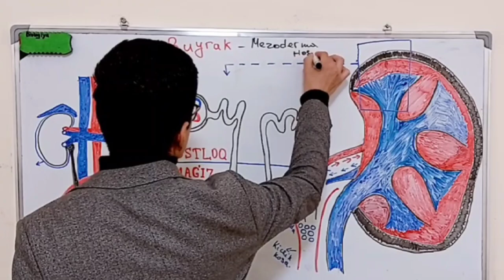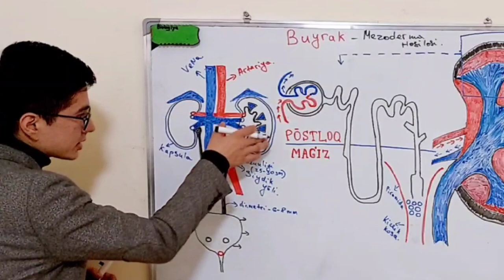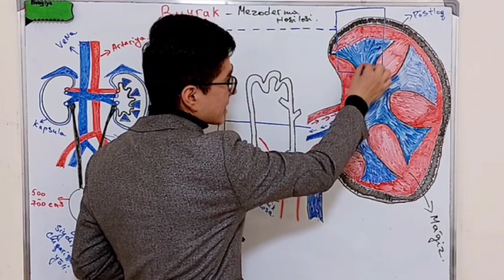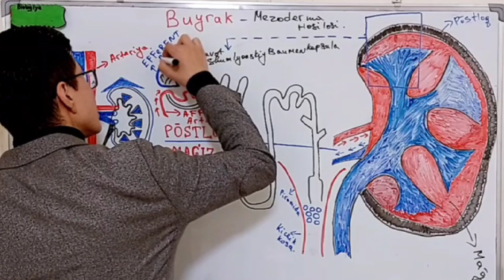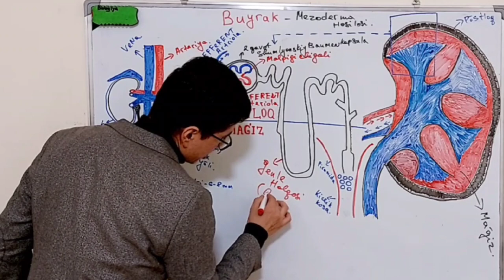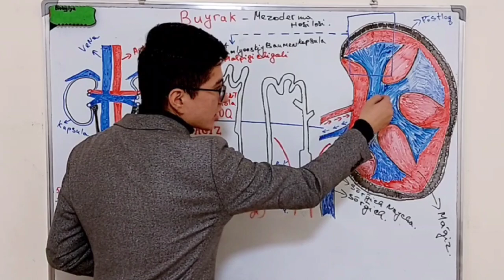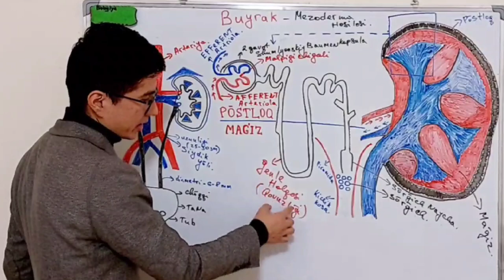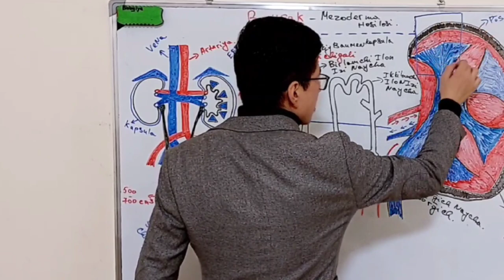💯🎯AYIRISH SISTEMASI.BUYRAKLARNING TUZILISHI. || Excretory System and Kidney Structure.